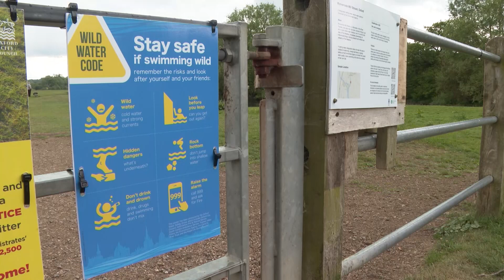Residents "flummoxed" after popular swimming spot refused bathing water status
Residents of Wallingford and water quality campaigners say they’re “angry” and “flummoxed” over why a section of river in the town has been refused bathing water status. Wallingford beach sees hundreds of swimmers through the summer months and has all the necessary facilities. But its application to get official bathing water status has been rejected by the government.